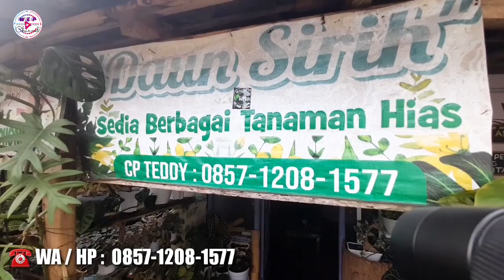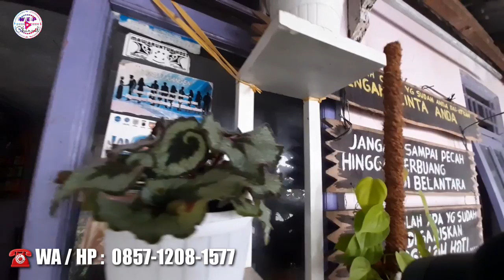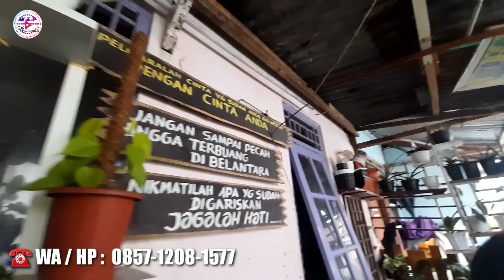DOLAN KE RUMAH MAS TEDDY WPL SANGAT MENGINSPIRASI🪴 GANG RUMAH RAPI DI BANJIRI PULUHAN JENIS TANHIAS